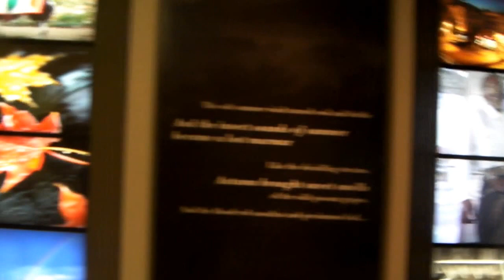I Am Kentucky